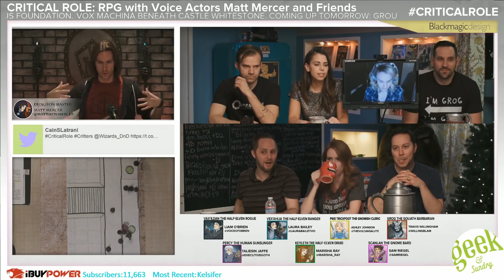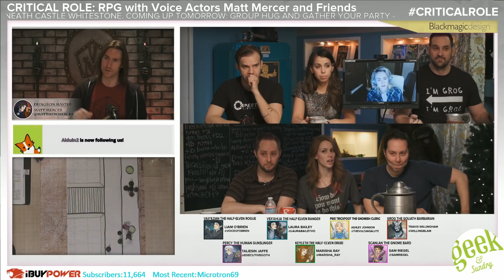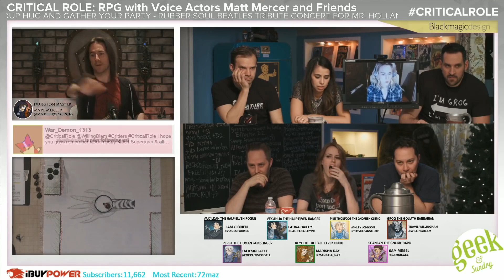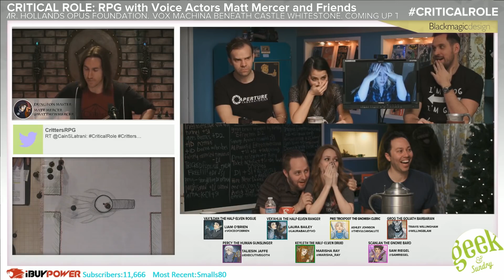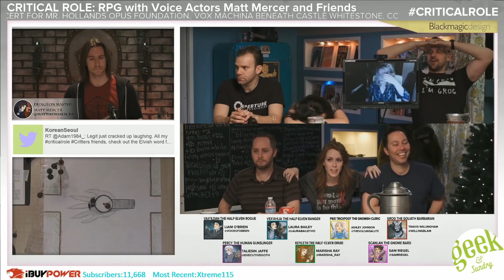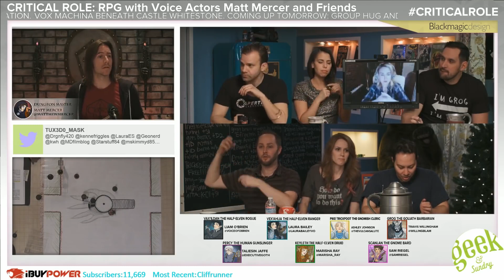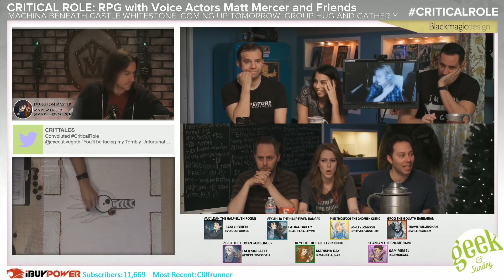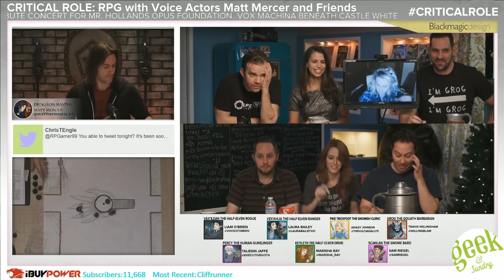Delilah and the Spinning Orb of Death (Pt. 2) - Origin of scenes from the Legend of Vox Machina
Delilah, with the love of her life killed, the plan they worked so hard for on the brink of collapse, makes a last-ditch effort against Vox Machina and head into the temple atop the ziggurat.  What is she about to do and what will be the ramifications if they cannot stop her in time?  A cornered beast is the most dangerous, and Vox Machina is about to find out how bad they can bite!

Needs not to be said...SPOLIERS for the animated The Legend of Vox Machina and stream version from Critical Role

As always critiques and comments are welcome! What did you like, what could use some work?  Still relatively new to the YT creator world and I want improve all around so let's have a chat!

Chapters:
0:00 - Delilah unhinged
1:36 - Keyleth boops Delilah
2:08 - Delilah peaces out
2:52 - Cassandra on the brink
3:09 - Vex provides violent therapy to Vax
3:31 - Pike tries to help
3:44 - Vax drooling still / Grog wants to help
4:04 - Grog has had enough
4:58 - Grog finds a new toy
5:45 - Vex finds Delilah
6:47 - Vex lowers a rope from the roof
7:38 - Vex fires on Delilah / Delilah's explosive retort
8:37 - Percy's unfortunate breakdown
9:03 - Delilah finishes the incantation / The room is alive
10:14 - Vex and Vax make their move
10:55 - Scanlan makes a suggestion
11:37 - Percy turns bad news into good news
12:28 - Delilah brings the pain
13:18 - Vex gets the finger from Delilah
14:10 - The Spinning Orb of Death comes to life
15:34 - Vex goes unconscious
16:11 - Intense Liam does angry parkour
16:32 - Pike rendered useless by the orb
17:03 - Percy makes a decisive shot (HDYWTDT)
19:11 - Liam forgets about his sister for a moment
19:24 - Liam and Laura acting like siblings
20:04 - Marisha has a phrasing problem
20:15 - The situation goes from bad to worse
21:47 - Percy sends Vex skyward
22:25 - The party gets desperate
22:55 - Situation critical
24:04 - Pike attempts a Hail Mary
25:32 - Crisis averted
28:10 - Keyleth nearly suicides into the Spinning Orb of Death
29:50 - Vox Machina departs
30:48 - Post session realizations

Content and other updates on Facebook!

THE MUSICAL CREW